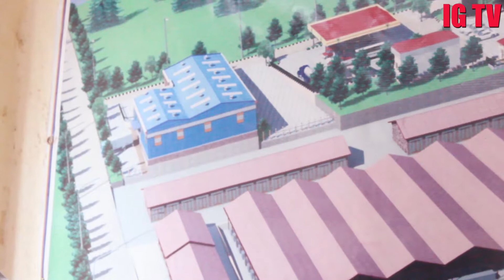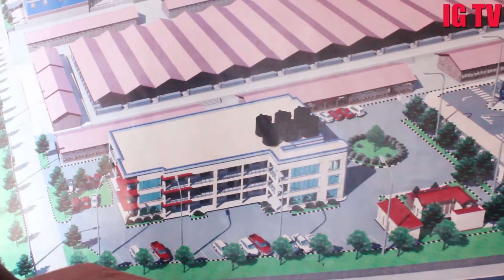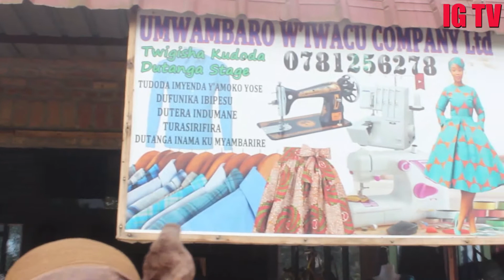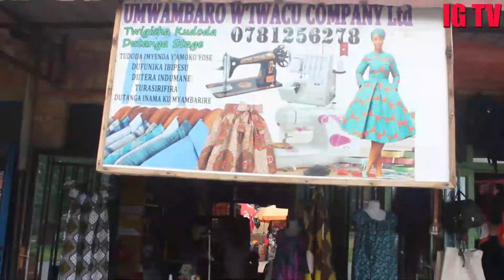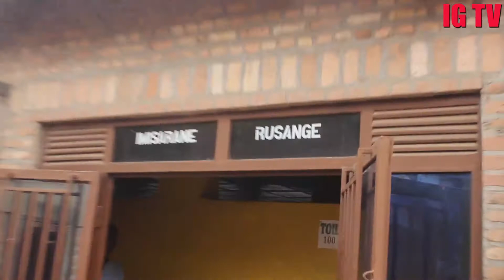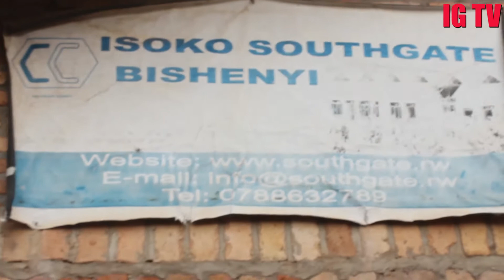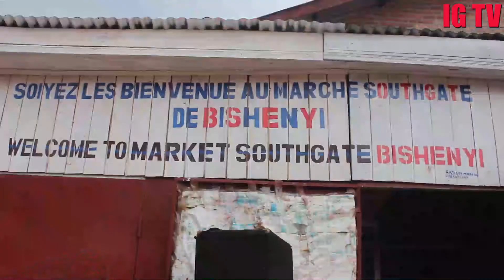Common Market Company Ltd icyerekezo cy'iterambere mu karere ka Kamonyi